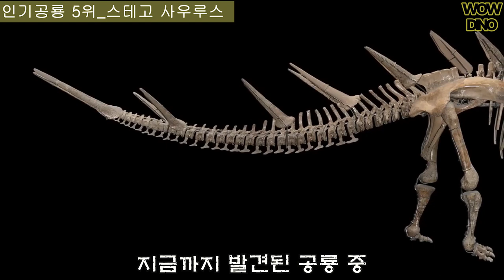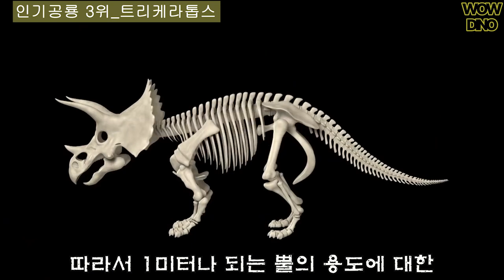TOP 10 가장 인기 있는 공룡 순위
안녕하세요 와우디노입니다

이미 멸종했지만 한때
공룡이 분명 지구를 지배했다는 사실은
신비로우면서 환상적이기까지 합니다

크고 무서운 존재이기에때로는
현실에 없다는것이 안도감을 주며
더욱 상상력을 자극하기도 하는데요
이렇게 우리의 호기심과 수집욕을 자극하는
공룡의 인기순위를 함께 살펴보도록 하겠습니다

물론 개인마다 좋아하는 공룡의 순위가 다를수 있기에
넓은 마음으로 재미삼아 봐주시기 바랍니다